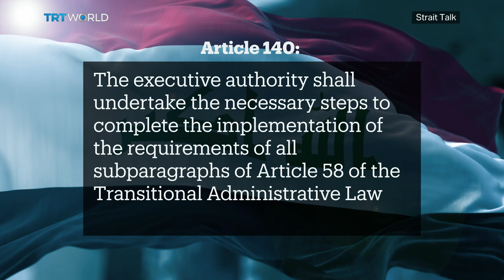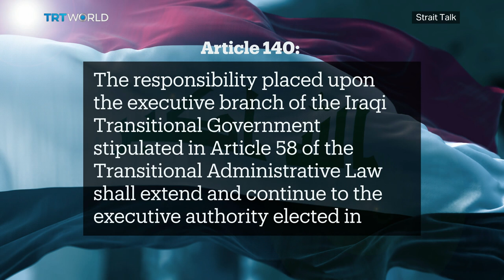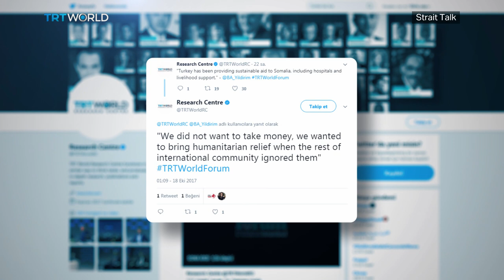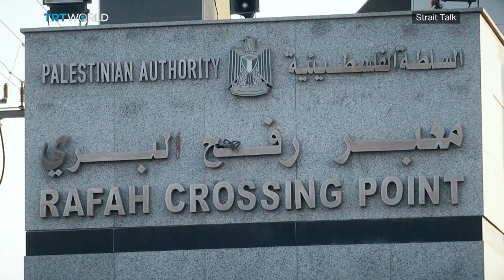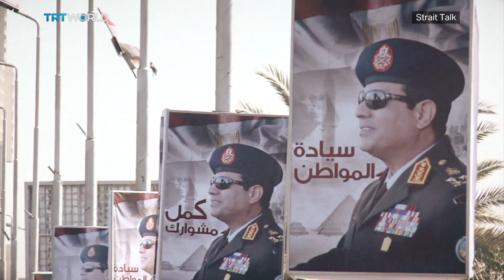Strait Talk: Kirkuk retaken, Mogadishu attack, and Egypt's role in the Hamas-Fatah deal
Strait Talk this week discusses the battle of Kirkuk, the terror attack on Mogadishu and the Egypt's role in the Hamas-Fatah reconciliation deal.

Strait Talk brings you the much-needed context to stories that are changing the world around us. It airs every Friday at 20:30 GMT on TRT World.